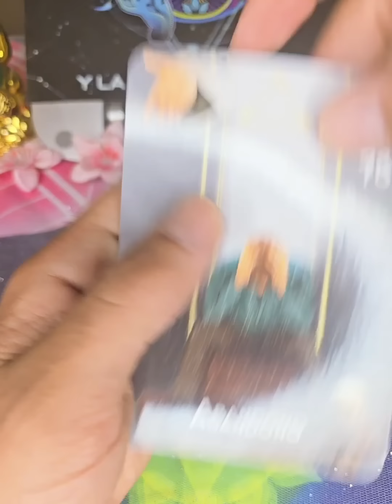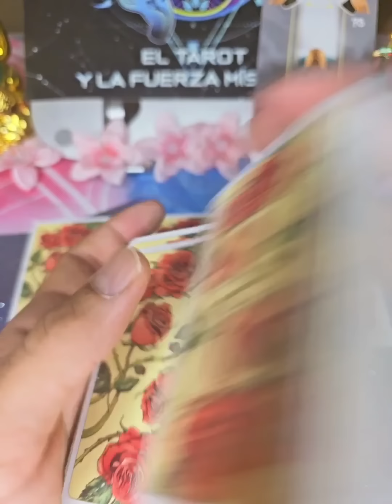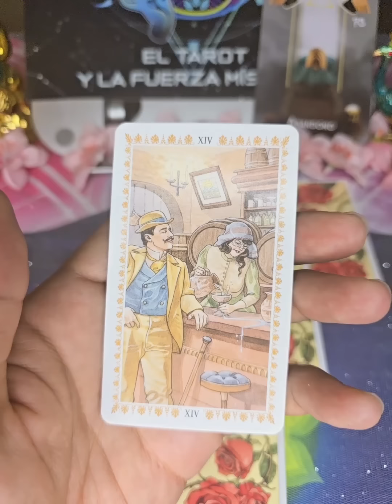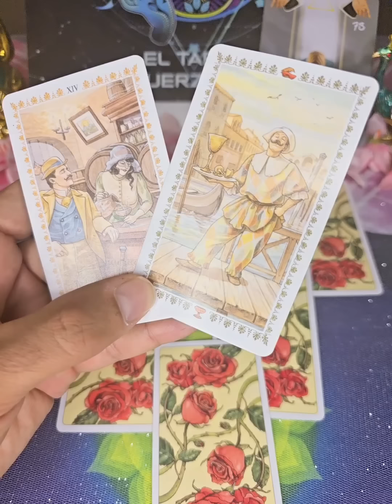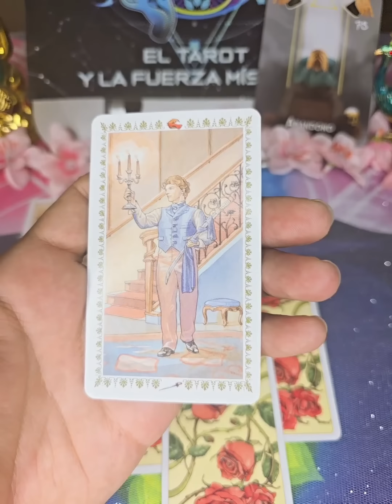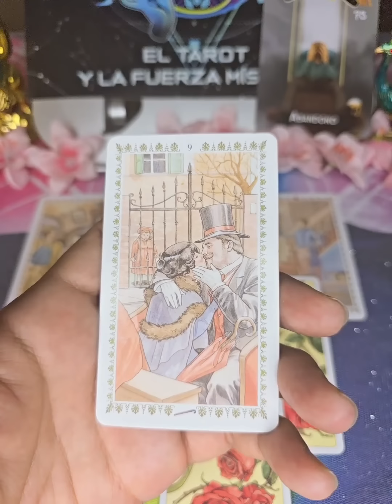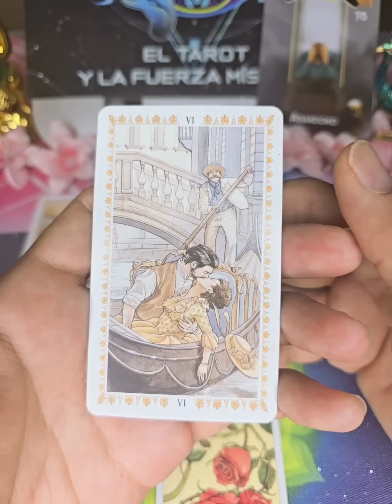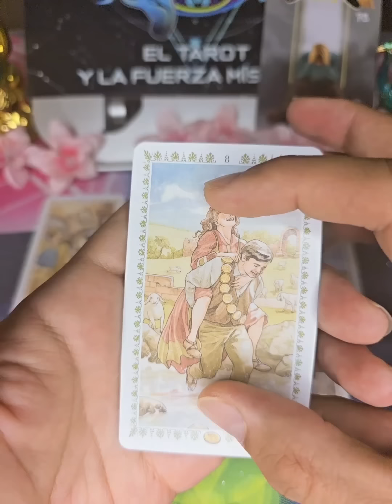Tu Silencio Empieza Hacerle Daño... Si Karma ES SUFRIR POR TI